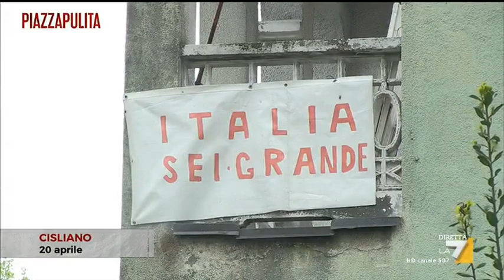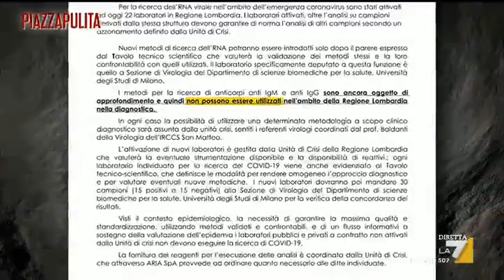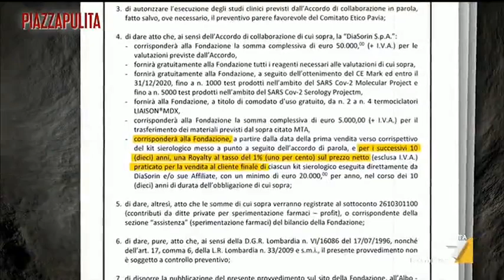Coronavirus, la guerra dei test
Perché in Lombardia si è aspettato tanto per avere un test sierologico in grado di individuare nel sangue gli anticorpi da Covid-19, gli unici che ci potrebbero fornire la famosa "patente di immunità"? La guerra per la validazione dei test nel servizio di Alessio Lasta e Eleonora Zocca.